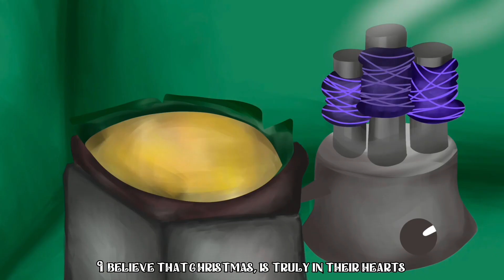A Filipino Christmas | Turon Animates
Helloo!!! Ik it’s been a while since I uploaded a video! Hope you enjoyed and again, merry christmas and cheers for 2023!!

🎵Christmas in Our Hearts - Pentatonix ft. Lea Salonga

TURON ANIMATES Links:
turonboi.art.blog

THANKS AND SEE U SOON!